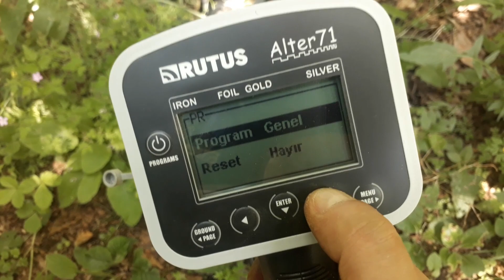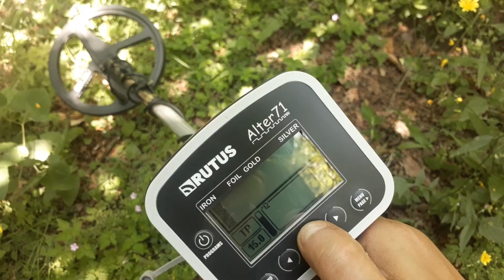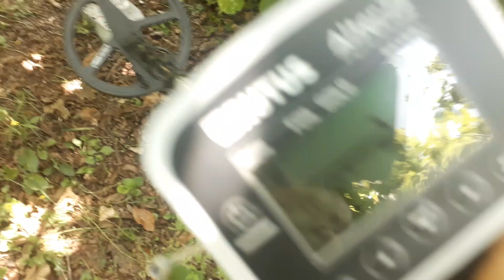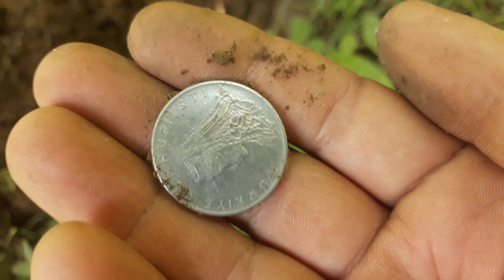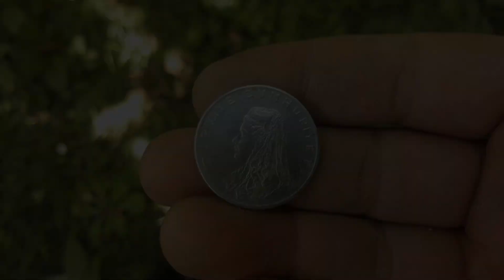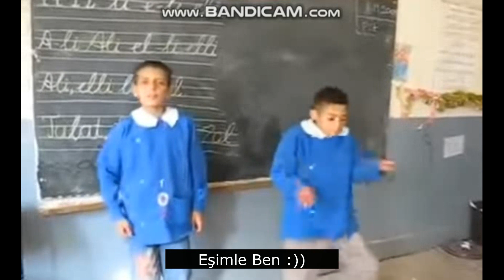DEDEKTÖR İLE ALTIN ARAMA TEKTEKÇİLİK DEFİNE ARARKEN BAKIN NELER BULDUK ! (RUTUS ALTER 71) 28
altınarama, definebulma, tektekçilik Altın Aile'den Selamlar Arazide Metal Dedektörü ile Altın Arama Ve Define Aramak İçin Dedektörümüz Rutus Alter 71 İle Tektekçilik Yaptık ! Biz Define Arama Yaparken Bakın Neler Bulduk !
▶Dedektörü nereden aldığımızı merak edenler için linki burada !!
LİDYA DEDEKTÖR
ERAY BEY : 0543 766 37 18
ŞÜKRÜ BEY : 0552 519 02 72

Everything in this video was created by us.we did not harm nature and animals in any way